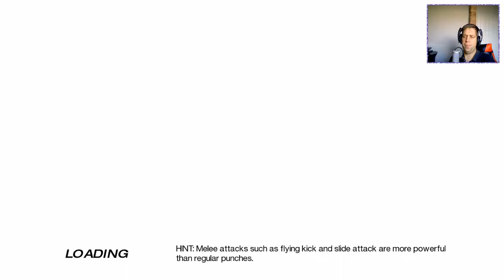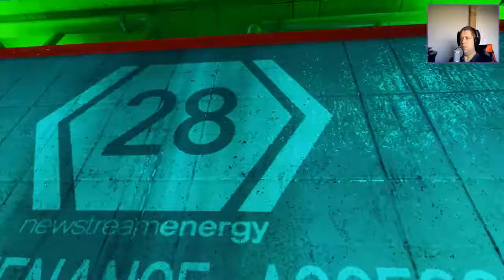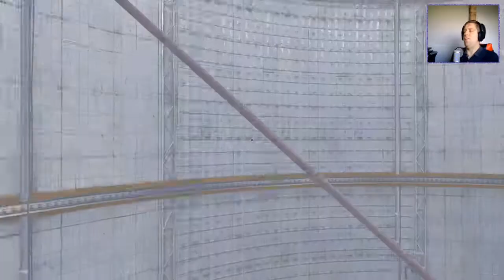Nock Plays | Mirror's Edge - Ep.2- More failings and fallings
Welcome to my play through of Mirrors Edge, which was kindly gifted to me by Aerond (so thanks buddy).

In episode 2 we continue to try and get used to the controls and fumble around a lot, as we can't see which way we're meant to go!